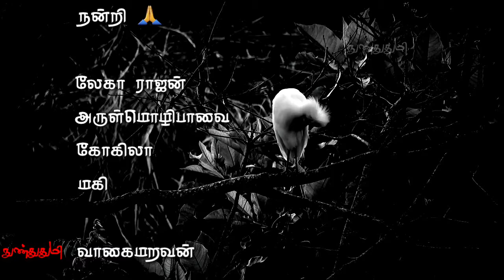நீண்ட ஆயுளும் ஆரோக்யமும் தரும் நெல்லிக்கனி புறநானூறு கூறும் ரகசியம் கதை வடிவில் / நுண்துதுமி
அதியமான் என்றாலும்
ஔவையார் என்றாலும்
முதலில் நம் நினைவுக்கு வருவது
ஔவைக்கு அதியமான்
நெல்லிக்கனி கொடுத்த அந்த நிகழ்வுதான்

அந்த நிகழ்வை வர்ணிக்கும் கதை
உங்களுக்காக

வலம் படு வாய்வாள் ஏந்தி, ஒன்னார்
களம் படக் கடந்த கழல் தொடித் தடக் கை,
ஆர் கலி நறவின், அதியர் கோமான்!
போர் அடு திருவின் பொலந் தார் அஞ்சி!
பால் புரை பிறை நுதல் பொலிந்த சென்னி
நீலமணி மிடற்று ஒருவன் போல
மன்னுக பெரும! நீயே, தொல் நிலைப்
பெரு மலை விடரகத்து
அரு மிசைக் கொண்ட
சிறியிலை நெல்லித் தீம் கனி குறியாது,
ஆதல் நின் அகத்து அடக்கி,
சாதல் நீங்க, எமக்கு ஈத்தனையே!

திணை பாடாண் திணை
துறை வாழ்த்தியல்

அதியமான்_நெடுமான்_அஞ்சி யை
ஔவையார்
நெல்லிப் பழம் பெற்று பாடியது
ஔவையார் அதியமானை பற்றி பாடியது

லேகாராஜன் அவர்களுக்கும்
அருள்மொழிபாவை அவர்களுக்கும்
கோகிலா அவர்களுக்கும்
மகி அவர்களுக்கும்

வாகைமறவன் அவர்களுக்கும்
அவர்களது குடும்பத்தாருக்கும்
மிக்க நன்றிகள் 🙏🙏🙏

இந்த காணொளிக்கு
பின்னணிக்காக இயற்கை சப்தங்கள்
பதிவு செய்து கொடுத்த
கோகிலா அவர்களுக்கு நன்றிகள் 🙏

நன்றி 🙏:

"அதியமான்" என்ற தலைப்பில்
கி.வா.ஜா அவர்கள் எழுதிய
புத்தகத்தின் அடிப்படையில்
இந்த காணொளி உருவாக்கப்பட்டது

Melodyloops .com
Gokila own capture sound's

GENERAL AND
EDUCATIONAL PURPOSE ONLY

பிரதிலிபியில்
எனது கதை கட்டுரைகள் :